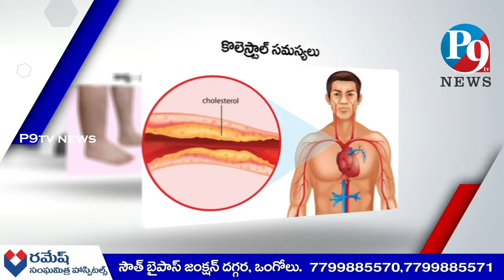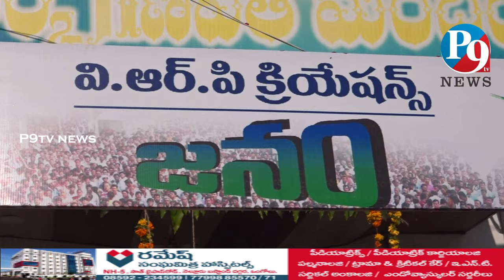వి.ఆర్.పి. క్రియేషన్స్ నిర్మిస్తున్న జనం చిత్రం శాసనసభ్యులు బాలినేని క్లాప్ కొట్టి ప్రారంభించారు.